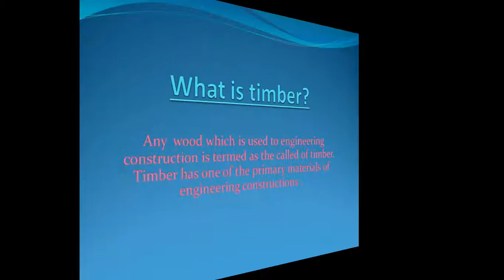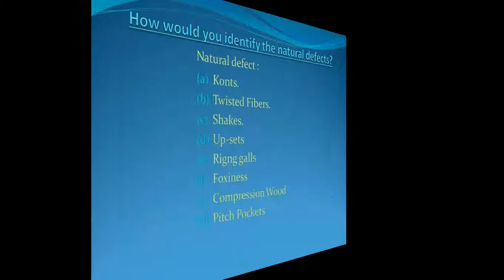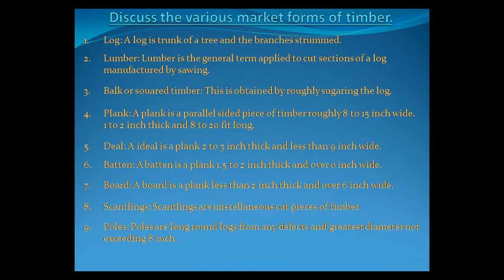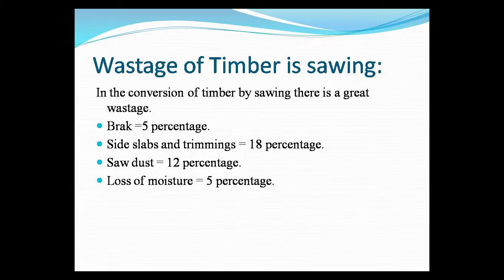civil engineering interview knowledge in english Timber part 2